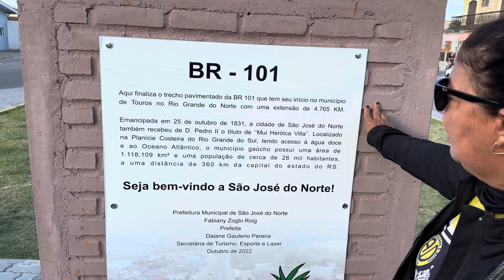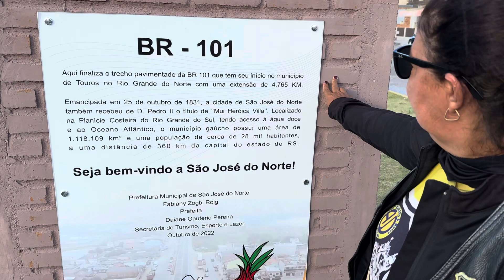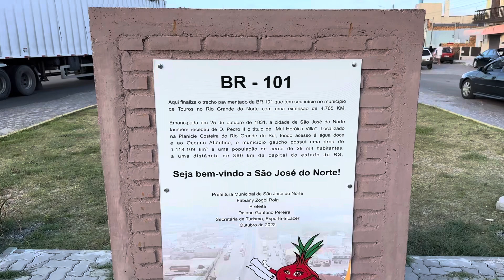CHUÍ/RS PLACA COMEMORATIVA DO FINAL DA BR 101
Final da BR 101 São José do Norte/RS.